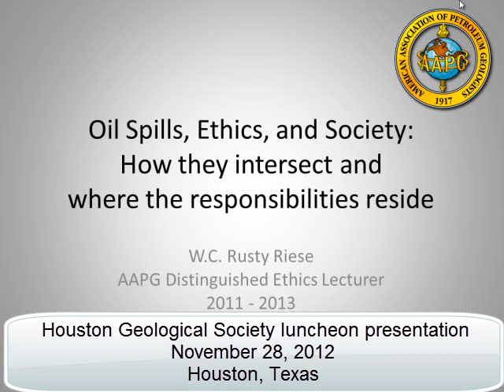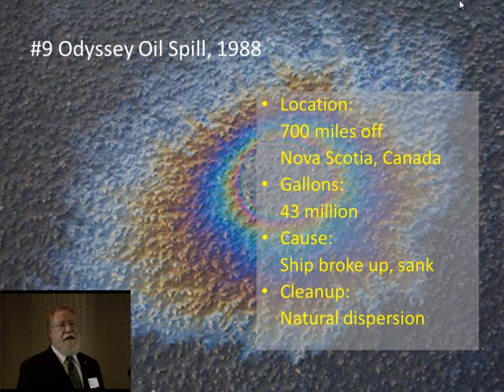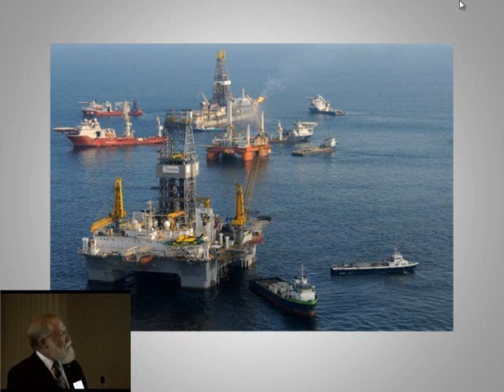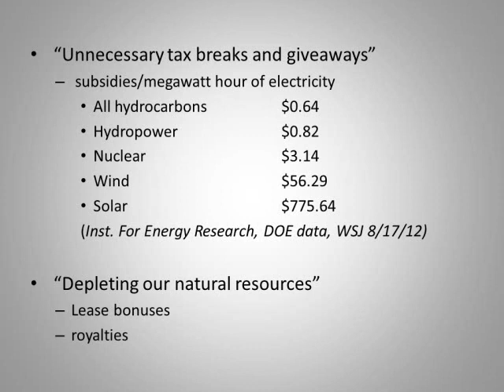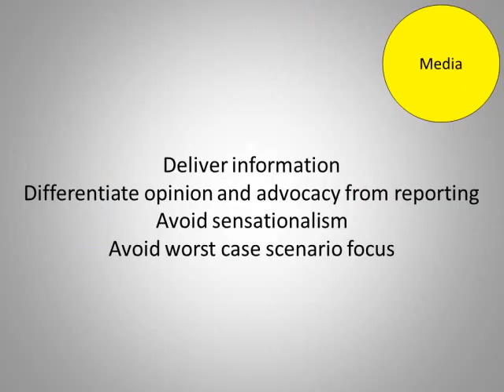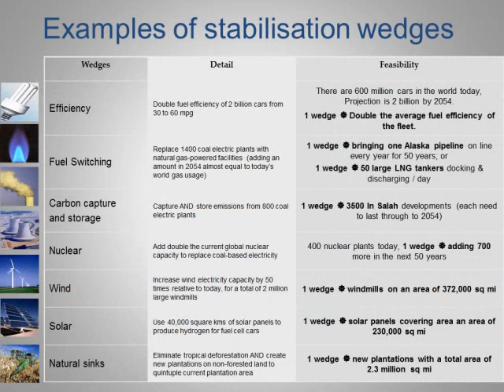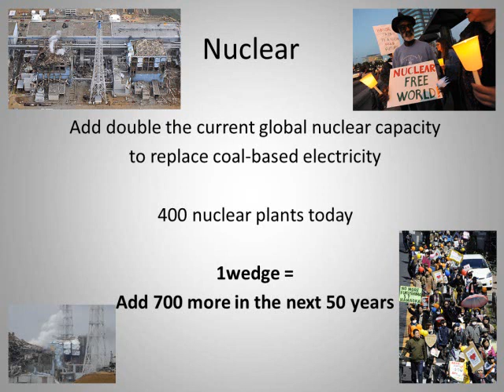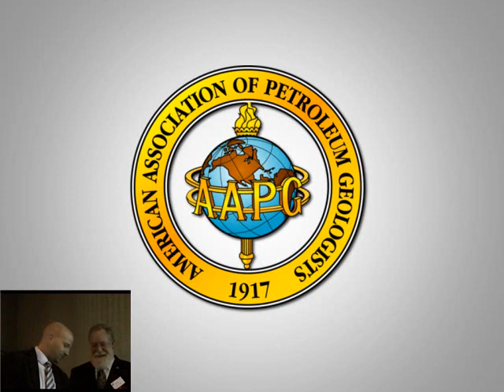WC Rusty Riese on Oil Spills, Ethics and Society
Dr W.C. (Rusty) Riese , AAPG distinguished lecturer, talks to the HGS about his study of the relationship between the oil industry, oil spills, ethics and society and recommends action items for geoscientists to consider to promote a positive industry message.
Presented November 28 2012 in downtown Houston